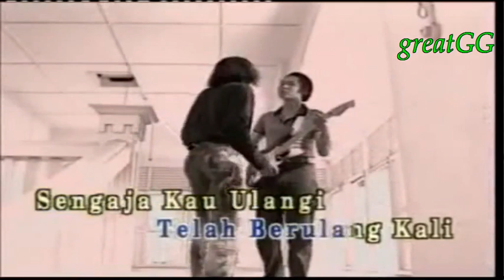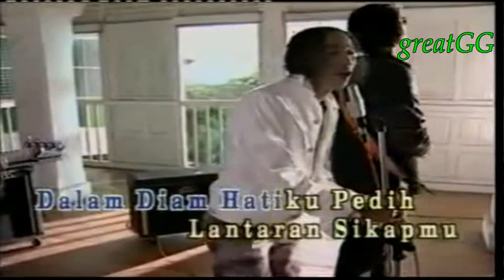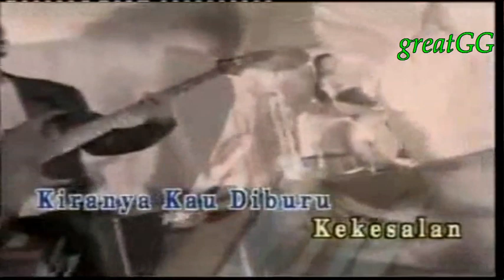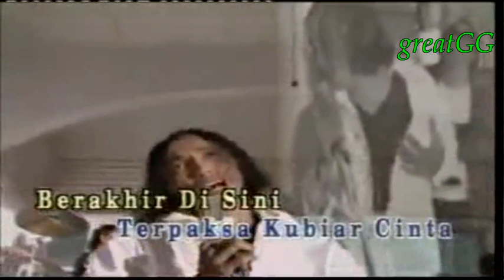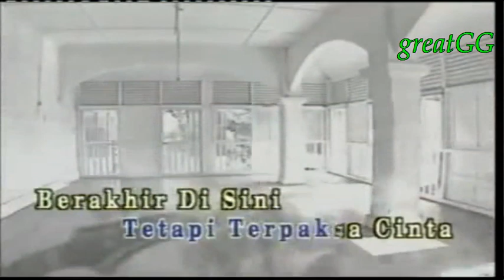PEARL : Aku Tak Bersalah (versi asal)